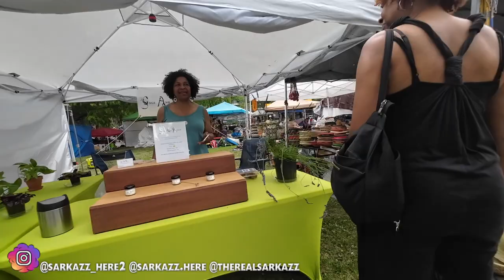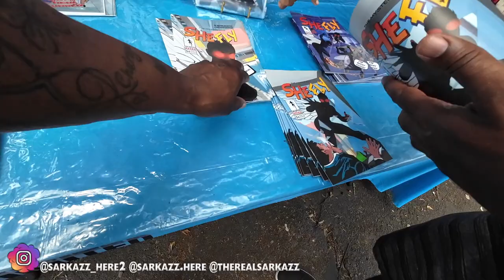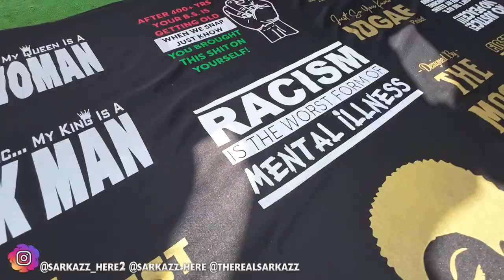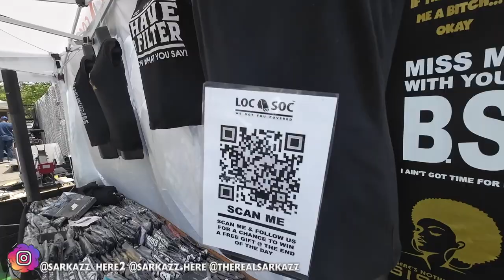AFRICAN ARTS FESTIVAL